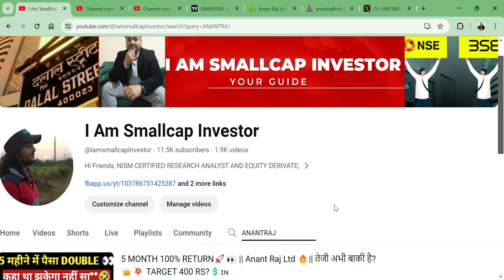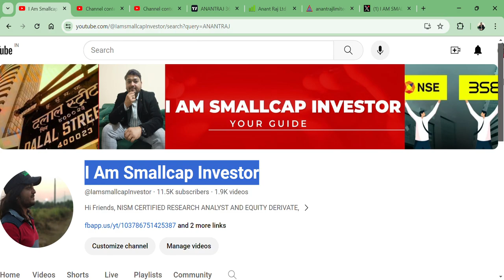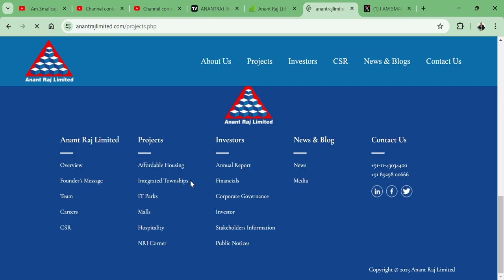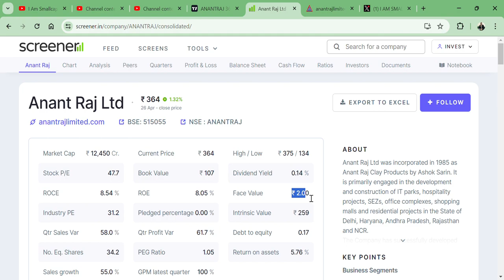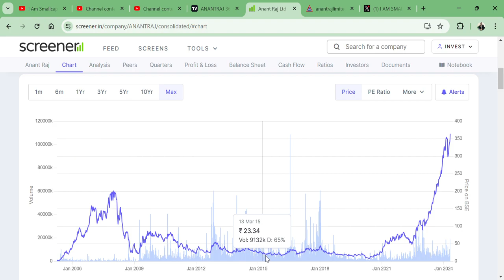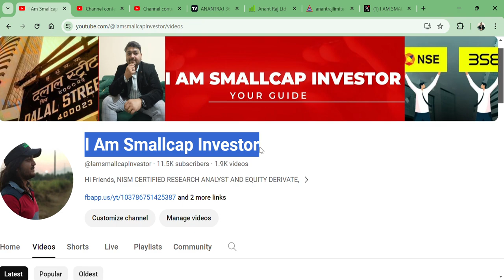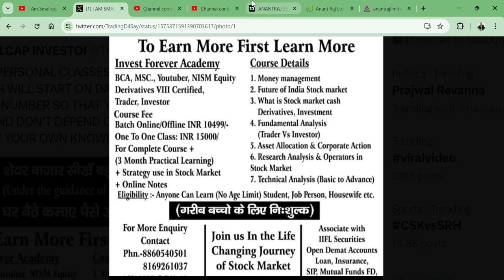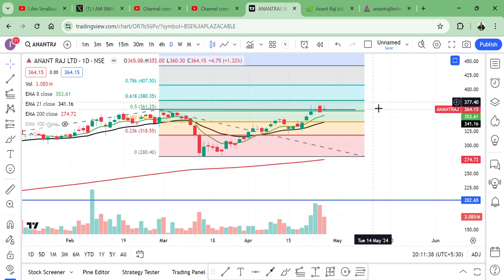Anant Raj Ltd🔥 || BEST Q4 RESULT 💥|| STOCK PRICE 370 RS👀 || TARGET 900 RS? 🚀🎯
HI,

Anant Raj Ltd PRESENT GREAT NUMBER  AND STOCK MAY TOUCH 900 RS LEVEL?||  BEST SMALLCAP FUNDAMENTAL STOCK || WATCH THE VIDEO TO KNOW MORE?

Anant Raj SHARE KHARIDE?,
PENNY SHARE,
MULTIYEAR BREAKOUT,